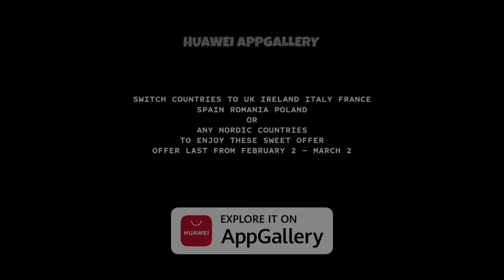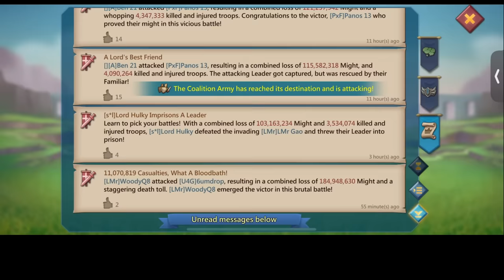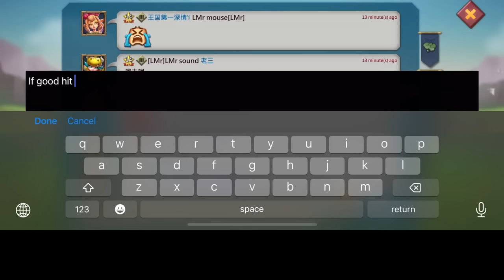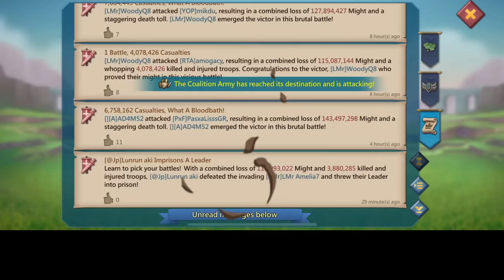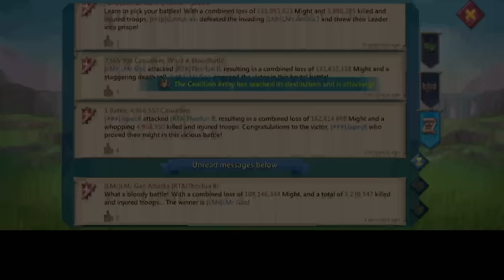WOODYQ8 PULLS OFF AN IMPOSSIBLE YOLO SOLO! ☠️1.7BIL MIGHT CRUSHED YOLO SOLO ONLINE - Lords Mobile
WOODYQ8 IN ACTION!!

HUAWEI APPGALLERY
TO ENJOY SWEET DISCOUNTS